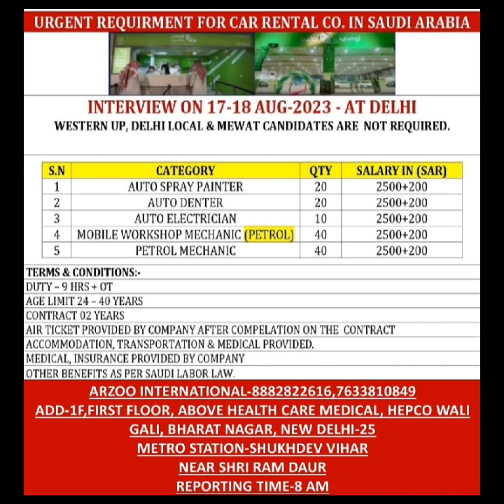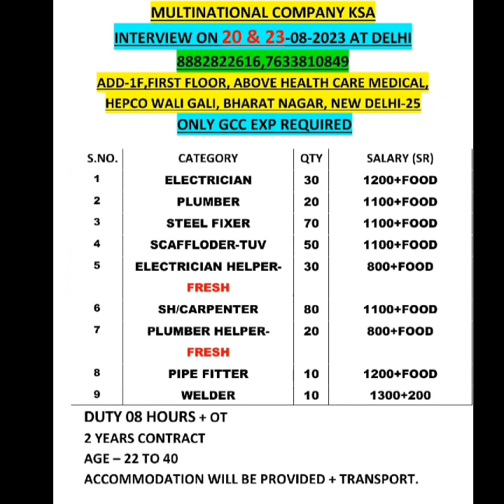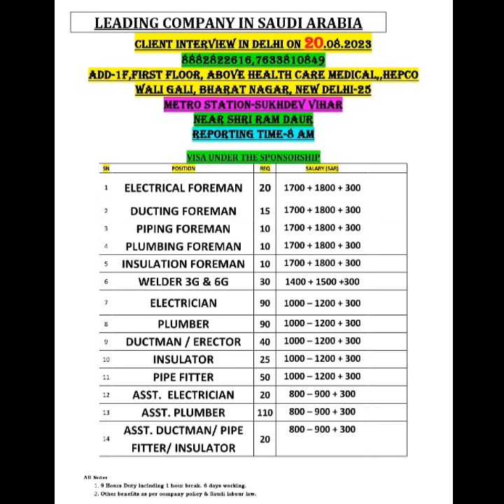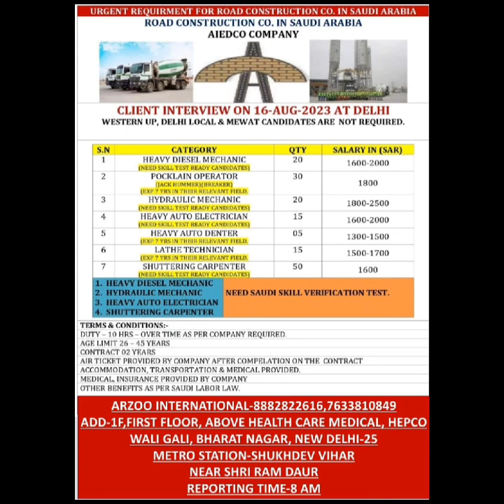multinational company and nesma$partner ka interview hai Delhi gopalganj Mumbai me hai 16.18.20.2023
your question